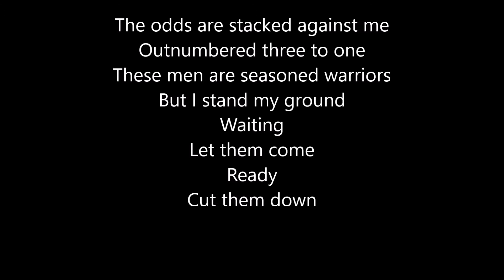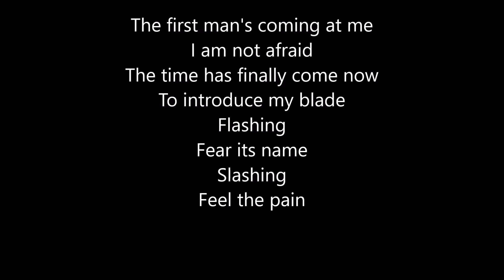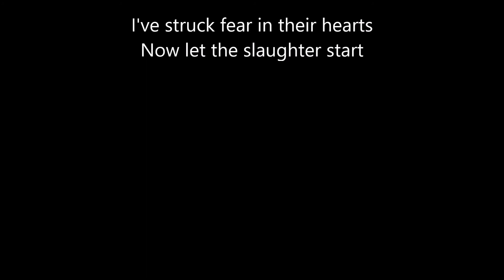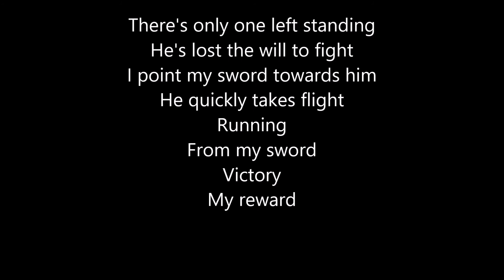Amon Amarth - Vengeance Is My Name (lyrics)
Lyrics:
We fought the odds and prevailed
My sword and I are one
And vengeance is my name
Go!

The odds are stacked against me
Outnumbered three to one
These men are seasoned warriors
But I stand my ground
Waiting
Let them come
Ready
Cut them down

No chainmail for protection
I don't have a shield
Surprise my one advantage
Keeping my sword concealed
Hidden
Out of sight
Ready
Prepared to bite

The first man's coming at me
I am not afraid
The time has finally come now
To introduce my blade
Flashing
Fear its name
Slashing

This is my sword
We are one and the same
My enemies' woe
Vengeance the name

The blade is swift and ruthless
It deals in death and harm
And as he tries to grab me
It cuts through his arm
First cut
Blood is shed
Dripping
Snow turns red

I've struck fear in their hearts
Now let the slaughter start

My enemies' woe
Vengeance the name
The dealer of pain
Death of my foe
Vengeance the game

The next man over reaches
And so he winds up dead
One cut is all that's needed
I removed his head

There's only one left standing
He's lost the will to fight
I point my sword towards him
He quickly takes flight
Running
From my sword
Victory
My reward

My enemies' woe
Vengeance the name
Vengeance my aim